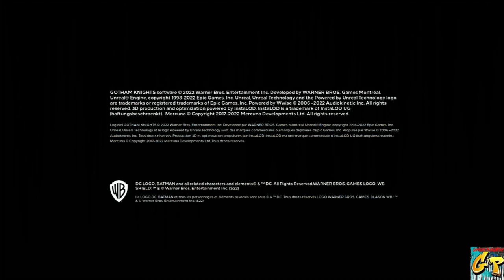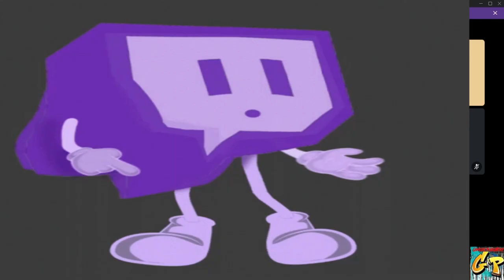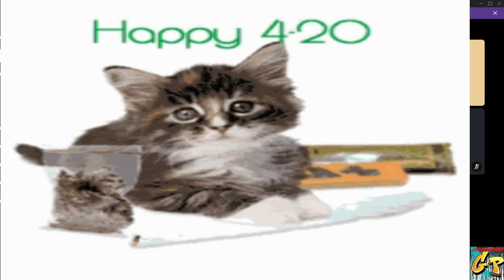GOTHAM KNIGHTS with Rc Stylez